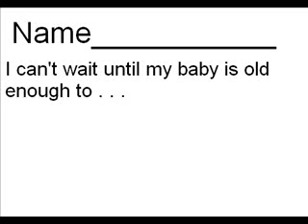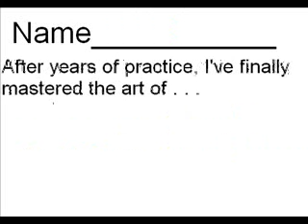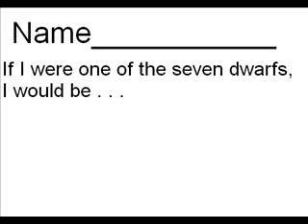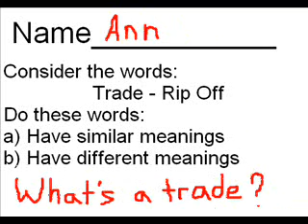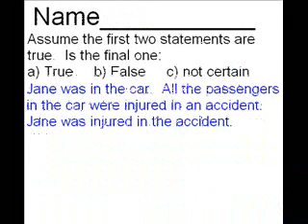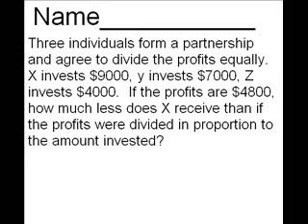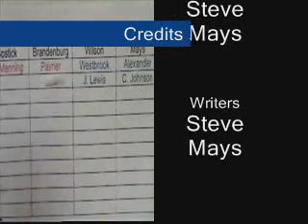Heritage Fantasy Football Video 2007-Part 4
"What does appropriate mean?"